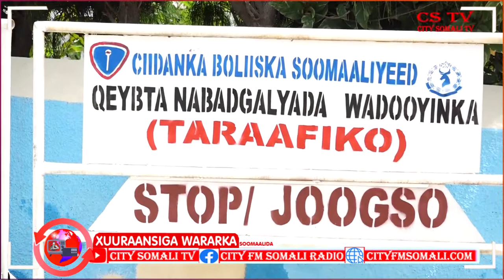Taliyaha Booliska Soomaaliya ayaa Abaalmariyay Taliyaha Ciidanka Ilaalada Wadooyiinka Abdishakur ...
Taliyaha Booliska Soomaaliya ayaa Abaalmariyay Taliyaha Ciidanka Ilaalada Wadooyiinka Abdishakur Shaashaa oo Katirsan City Somali Tv & Radio ayaa Ka waramaya.

( Muqdisho)